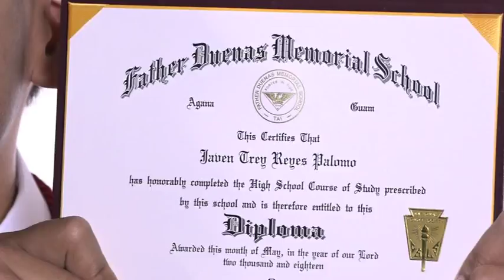Head of the Class 2018: Father Duenas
Meet the outstanding graduates from the Class of 2018 all over the island - and we start at the Home of the Friars, from Father Duenas Memorial School.